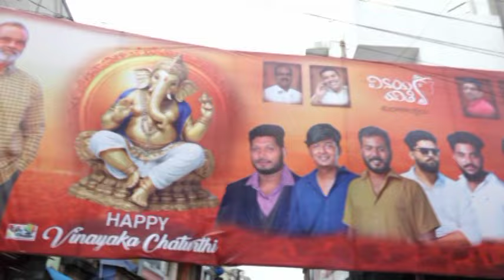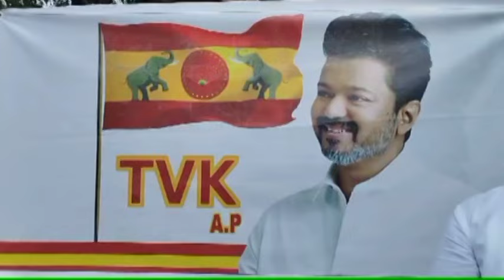Ckn Chittoor News On 08-09-2024